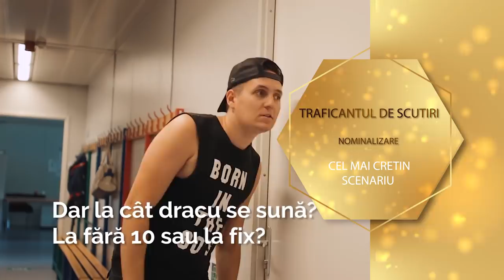PREMIILE OSCAR PE SĂRĂCIE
Împărat
*Marian Niculici

Membri Bombardieri:
* Ionut Sirbu
* Claudia Ioana